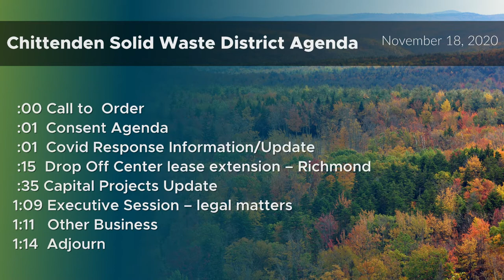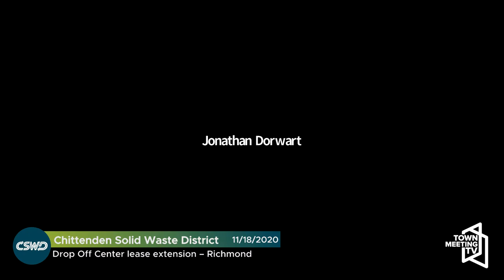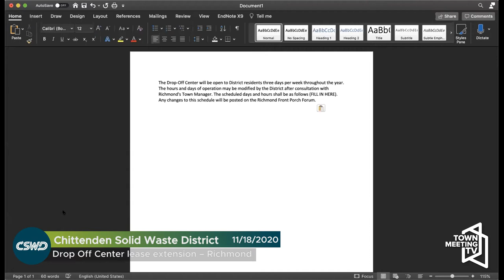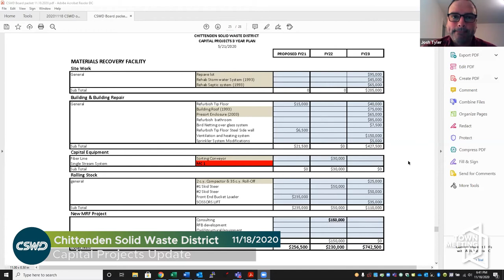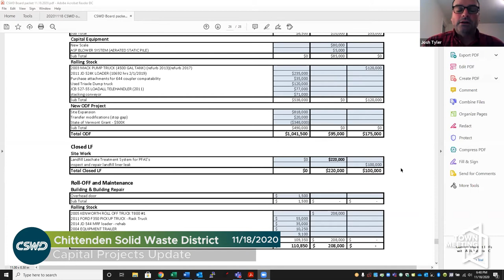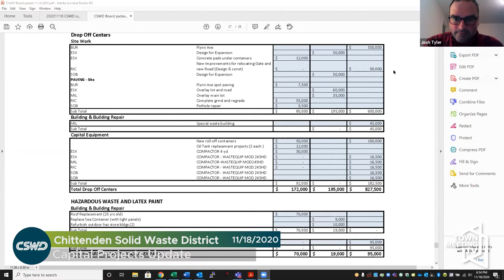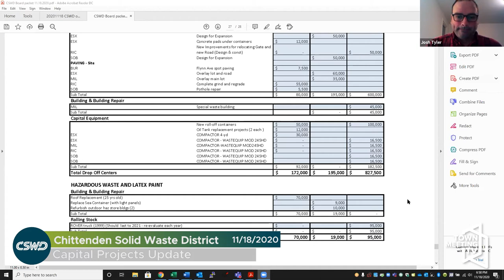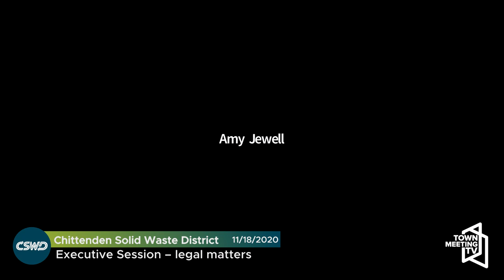Chittenden Solid Waste District November Meeting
Chittenden Solid Waste District's mission is to provide efficient, economical, and environmentally sound management of solid waste generated by residents and businesses within its member towns and cities of Chittenden County.